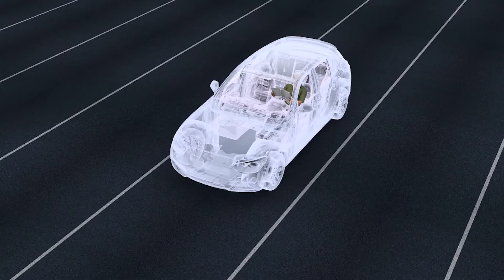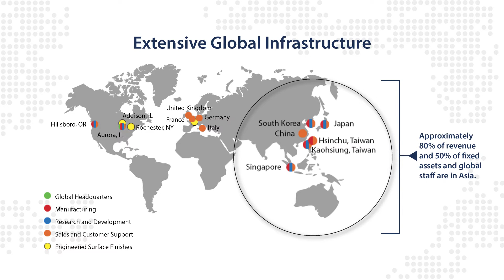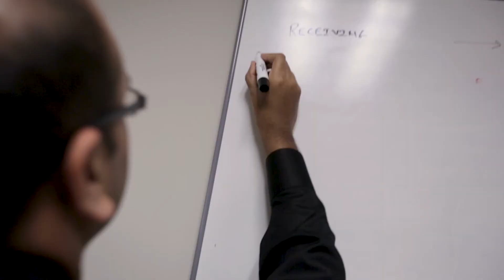Chemical Mechanical Planarization, Cabot Microelectronics - CMP Slurry & CMP Polishing Pads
Cabot Microelectronics Corporation, headquartered in Aurora, Illinois, is the world's leading supplier of chemical mechanical planarization (CMP) polishing slurries used in semiconductor manufacturing, and second largest CMP pads supplier to the semiconductor industry. Our products play a critical role in the production of advanced semiconductor devices, helping to enable the manufacture of smaller, faster and more complex devices by our customers. Our mission is to create value by delivering high-performing and innovative solutions that solve our customers’ challenges.